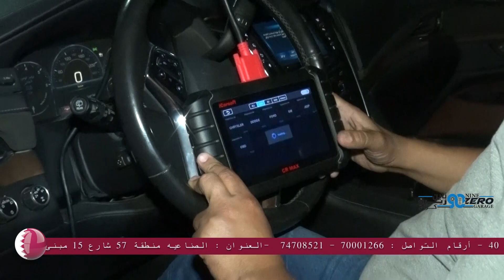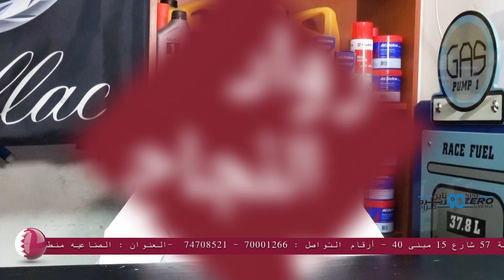ناين زيرو كراج